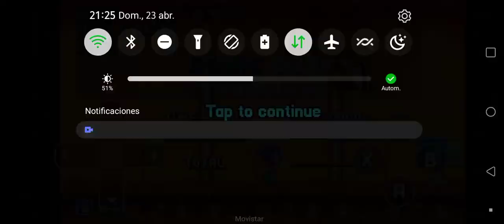Nico gamer in Sonic 3 AIR #32